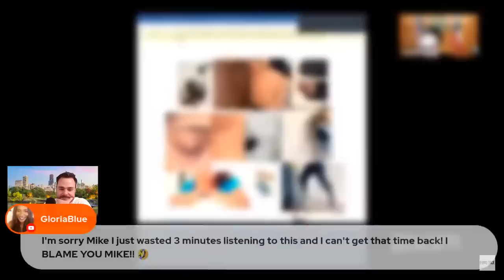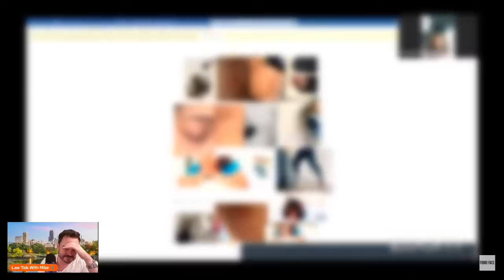Spicy TPO Hearing Gets Worse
Cat Fight Artist Conspiracy!

Screaming Goat
Yodeling Pickle

Camera
The new microphone! (Blue Yeti)

intro
Song: Xenogenesis
Artist: TheFatRat